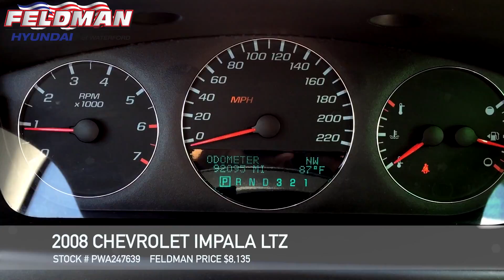Chevrolet Impala Waterford MI PWA247639